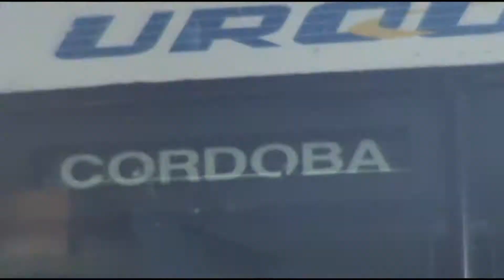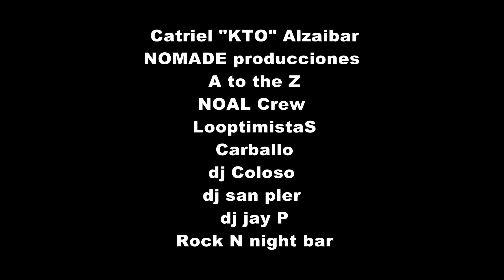San-Pler Ft. Andergruv - Equilibrio Tour Córdoba - 2010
Desde los estudios digitales Hernandez Brothers Produciiones, pudimos realizar en el 2010 este documental de una gira por Córdoba, Argentina del mc JUANITO FLOW junto a dj SAN-PLER